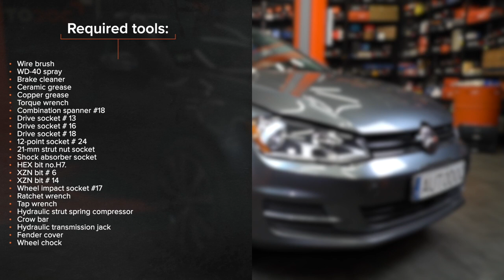Hvordan bytte fjærbenslager der på VW GOLF 7 [AUTODOC-VIDEOLEKSJONER]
Hvordan bytte fjærbenslager på VOLKSWAGEN GOLF 7 (5G1) 1.8 Hatchback 2005–2010 [AUTODOC-VIDEOLEKSJONER]

Fjærbenslager til kjøretøyet AUDI A3 Schrägheck (8V1, 8VK) (Baujahr 04.2012 - ...) / SEAT Leon III Schrägheck (5F1) (Baujahr 09.2012 - ...) / SKODA Octavia III Schrägheck (5E3, NL3, NR3) (Baujahr 11.2012 - ...) / VW GOLF VII Variant (BA5, BV5) (Baujahr 04.2013 - ...) bør som regel erstattes i én og samme prosedyre. Det er imidlertid noen små forskjeller, på grunn av spesifikke egenskaper ved kjøretøyets design.

⚡ Alle videoer og PDF-veiledninger om utskifting av deler til ALFA ROMEO 147: Last ned og se dem på AUTODOC CLUB

00:00 — VW GOLF 7 – fjærbenslager: trinn-for-trinn veiledning for utskifting
01:08 — Jekk opp bilen
02:00 — Fjern festebolt
03:27 — Fjern fjærbeinet
04:00 — Fjern den øvre holderen til fjærbeinet sammen med støtstopperen
05:31 — Installer fjærbeinet inn i hjulbuen
07:20 — Ιnstall den tverrgående stabilisatorkoblingen
08:45 — Skru inn boltene